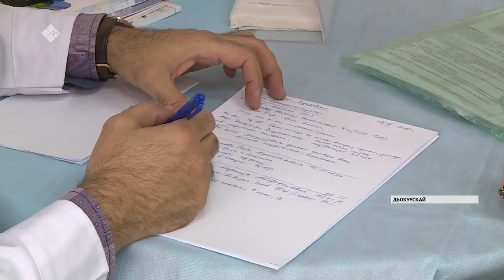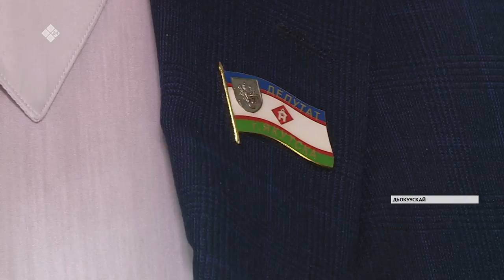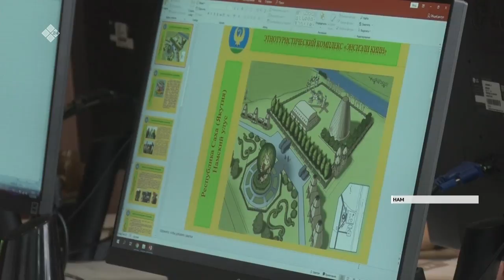«Саха сирэ» информационнай биэрии. Кулун тутар 13 күнэ, 13:30 ч